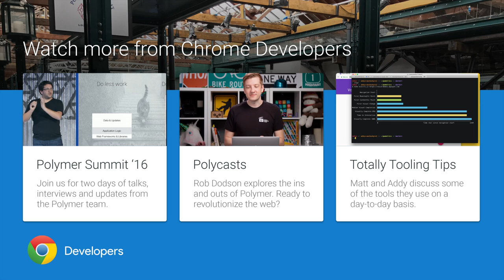Summit Report: PolymerFire with world's laziest developer Monica Dinculescu (Polymer Summit 2016)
Monica Dinculescu and Rob wax lyrical about laziness and the easiest and most efficient ways to be, while still being a great developer!